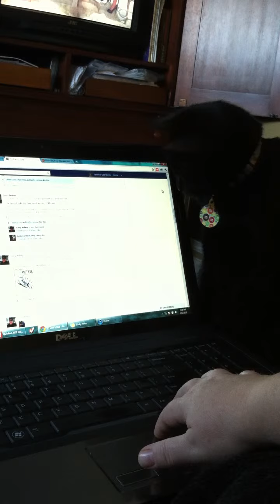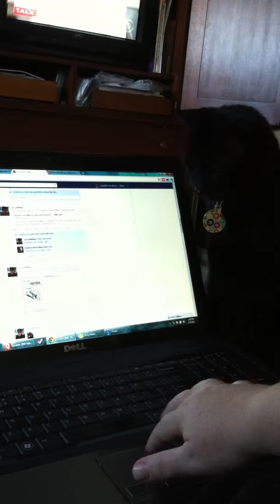Jake Chasing the Cursor